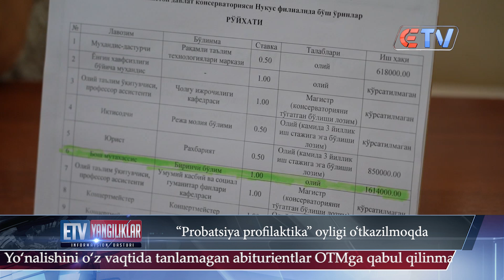05.08.24 Yangiliklar ID “Probatsiya profilaktika” oyligi o‘tkazilmoqdaа